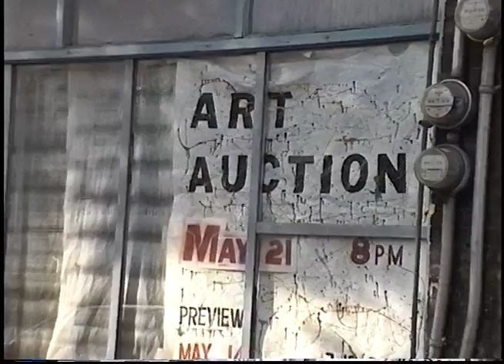Ron Naso's Studio Gallery Art Auction. 5/21/99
The Studio Gallery Art Auction was a yearly event in the 90's Tremont Art scene. Some of the artists who appear in this video: Kenn Motz, Ron nNaso, Tim Herron. Joe Milan and Tim Herron were the auctioneers.